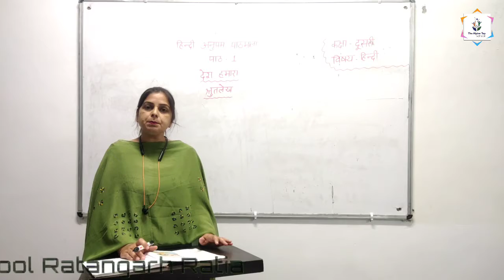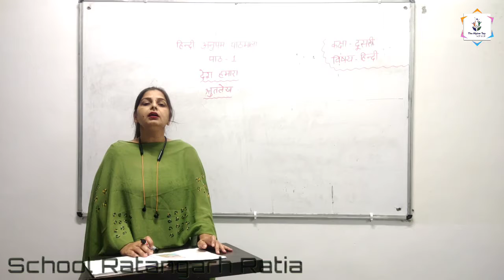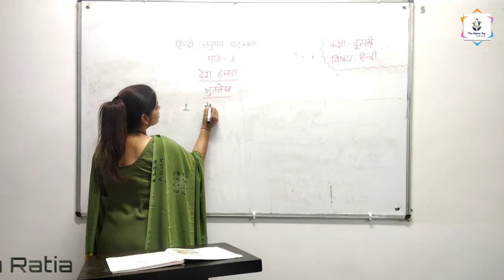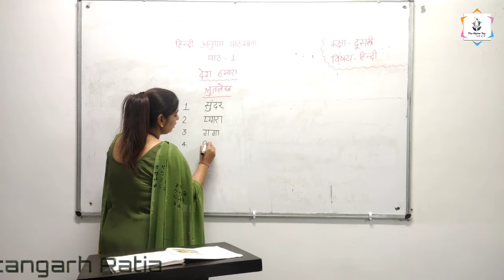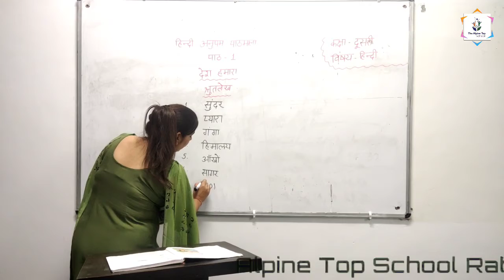Hindi Class - 2nd (Desh Hmara) by Riya Mam